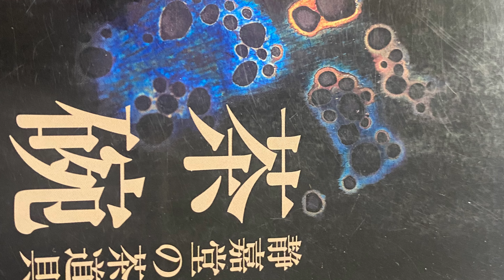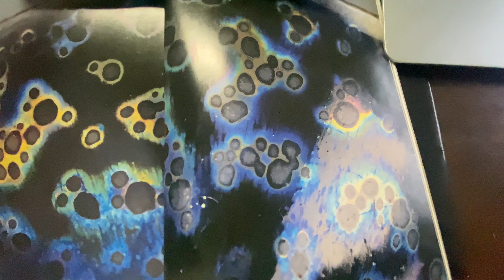【国家機密級】曜変天目真贋の見分け方❶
その一「斑紋内の気泡痕」